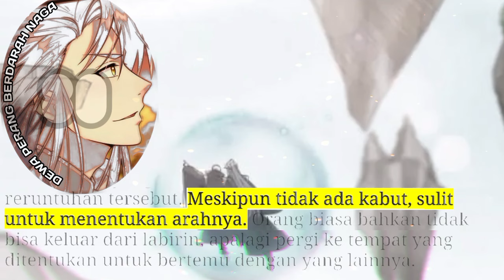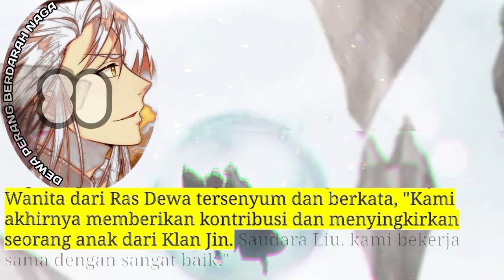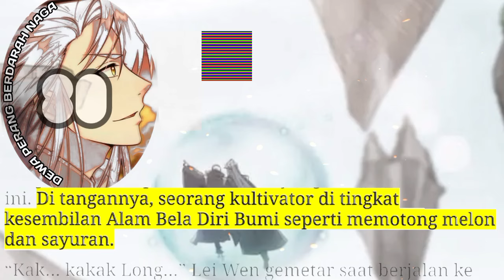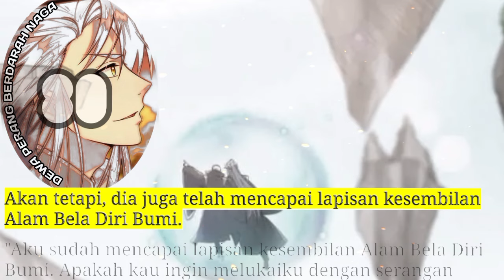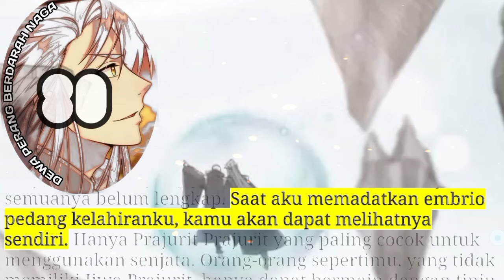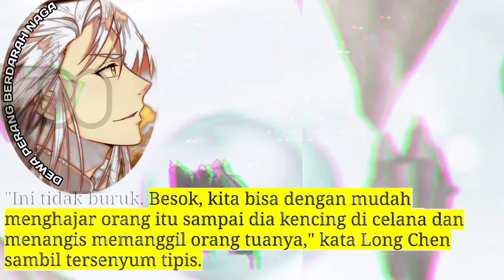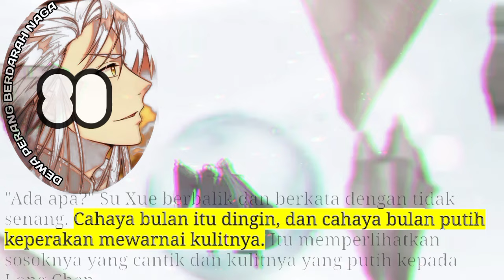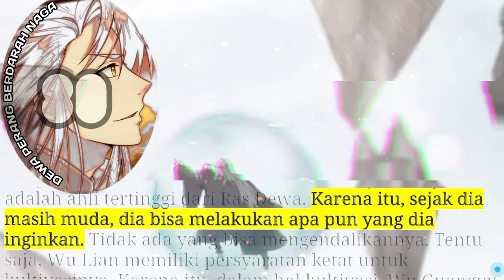Dewa Perang Berdarah naga season 80